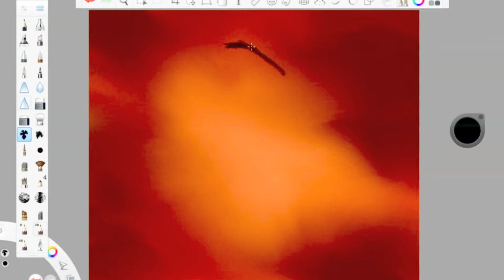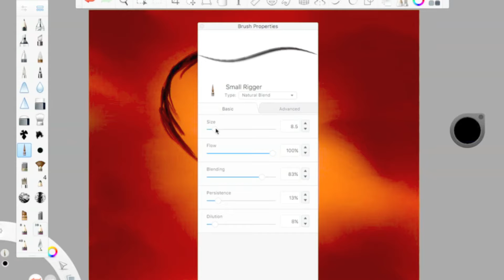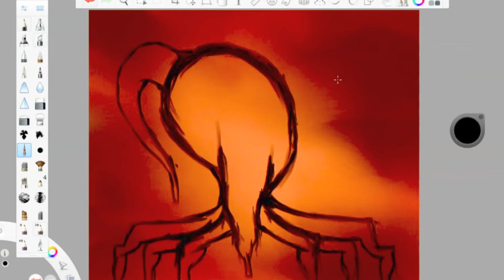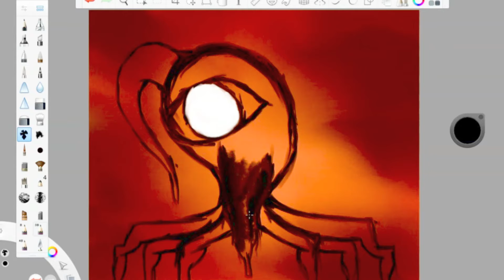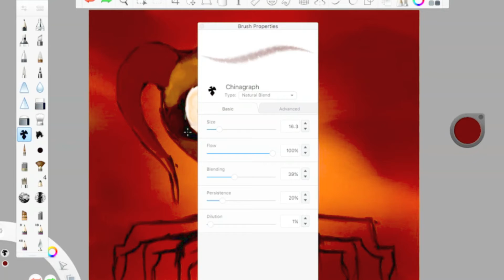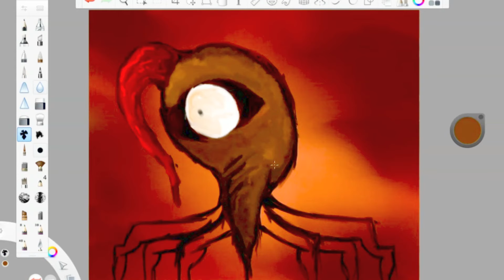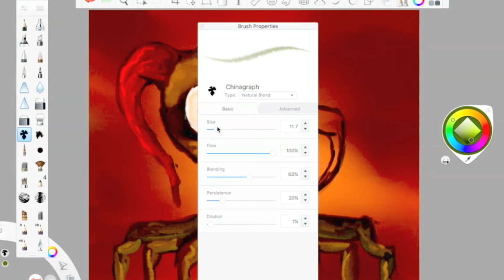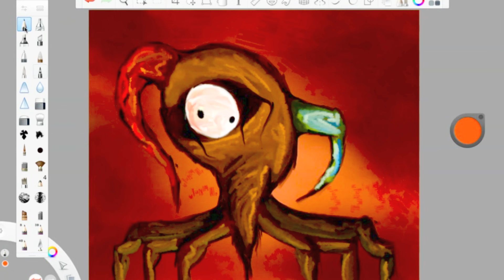Speed Painting Some Surrealism | The Nautilus Art Show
Let's draw some surrealism... SPEED PAINT STYLE!